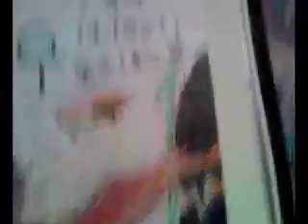BLACK HEBREWS OF THE MOORISH IMPIRE BY MR SKIDDLESWORLD.mov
MRSKIDDLES SHOW OFF HIS NATIVE KEMETIC ARKS